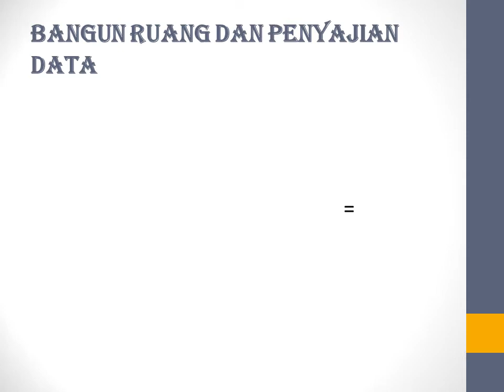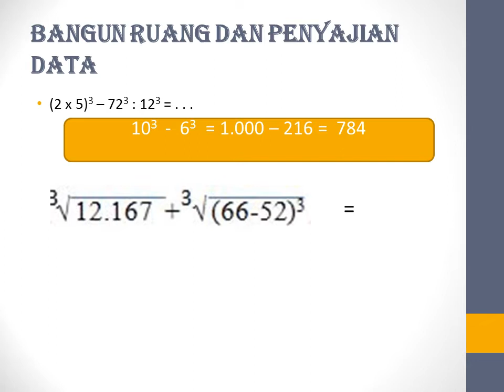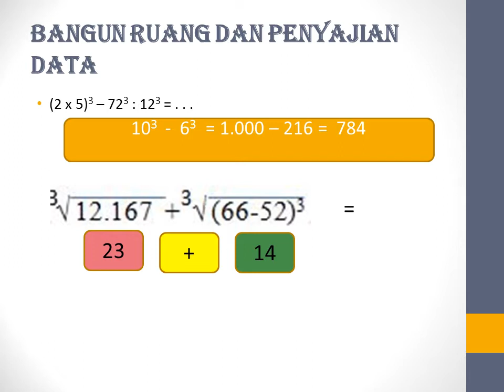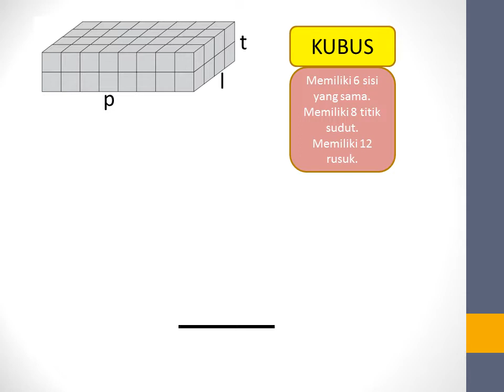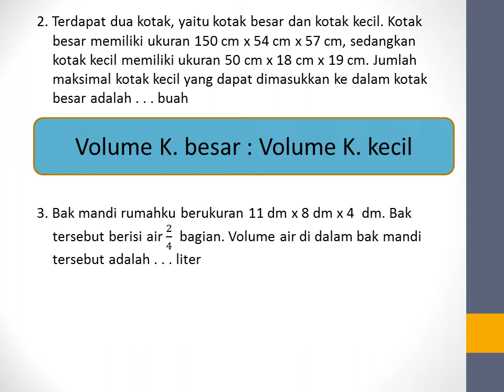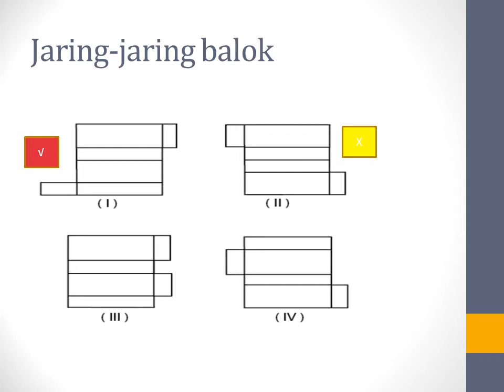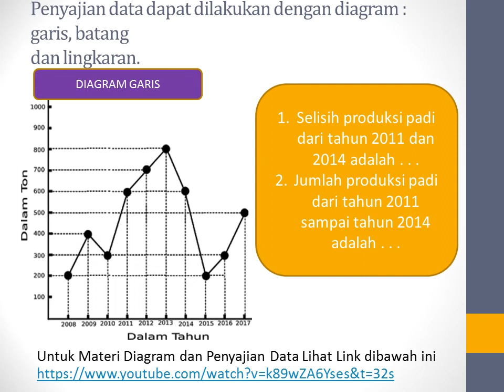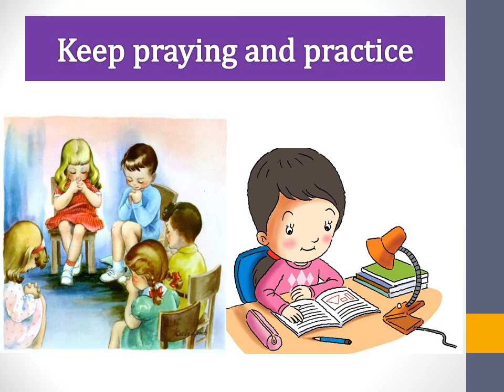PAT MATEMATIKA BANGUN RUANG DAN PENYAJIAN DATA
Matematika mudah. kalian pasti dapat nilai 100. selamat berlatih